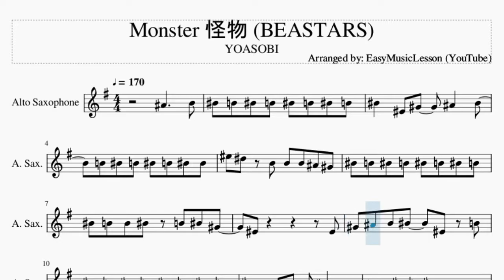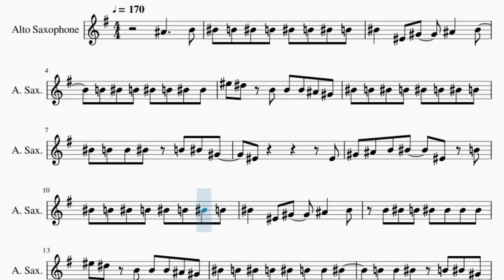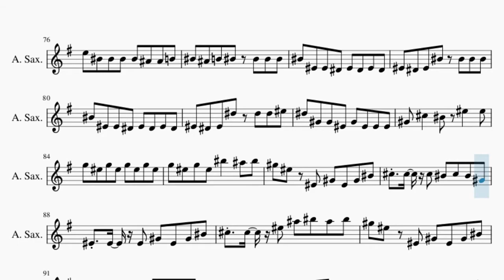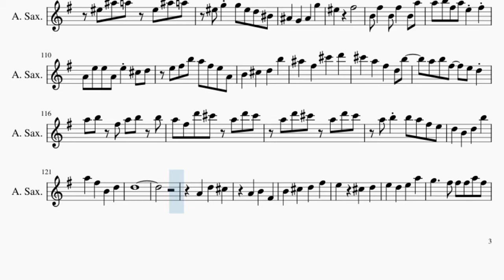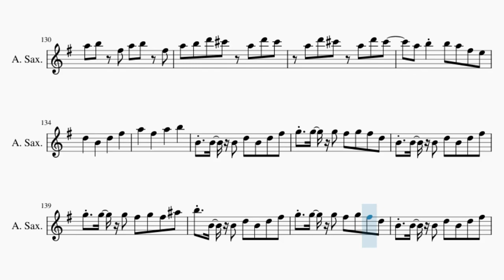Alto Sax Sheet Music: How to play Monster 怪物 (BEASTARS) by YOASOBI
Here is a sheet music/tab video on the song Monster 怪物 (BEASTARS) by YOASOBI on the alto sax. A alto sax sheet music arrangement which is transposed to notes that are easily played by alto sax, for the song Monster 怪物 (BEASTARS) by YOASOBI.

EasyMusicLesson teaches you to play the your favorite instrument, through well-arranged sheet music so that you too can learn how to play Monster 怪物 (BEASTARS) by YOASOBI on the alto sax as fast as you can. A alto sax sheet music with backing tracks to help your play the song better.

Chords of Saxophone arrangement:
Ab Min   Ab Min   E Maj   Eb Maj   Ab Min   Ab Min   Ab Min
E Maj   Eb Maj   Ab Min   E Maj   Eb Maj   Ab Min   E Maj   Eb Maj
Ab Min   B Maj   E Maj   Gb Maj   Eb Maj   Ab Min   E Maj   Eb Maj
A Maj   B Maj   Ab Min   Db Min   A Maj   Ab Maj   Ab Maj   Db Min
B Min 7   E Dom 7   A Maj   B Maj   Ab Min   Db Min   A Maj
B Maj   A Maj   B Maj   Ab Min   Db Min   A Maj   Ab Maj   Ab Maj
Ab Min   Ab Min 7   E Maj   Bb Dim   Eb Maj   Ab Min   Ab Min 7
E Maj   Bb Dim   Eb Maj   Ab Min   Ab Min   Ab Min   Ab Min
Ab Min   Ab Min   Ab Min   Ab Min   E Maj   E Maj   Eb Maj
Eb Maj   Ab Min   Ab Min   Ab Min   Ab Min   E Maj   E Maj
Eb Maj   Eb Maj   Ab Min   Ab Min   Ab Min   Ab Min   Ab Min
Gb/Ab   Ab Maj   F Min   Bb Min   Gb Maj   F Maj   F Maj   Bb Min
Ab Min 7   Db Dom 7   Gb Maj   Ab Maj   F Min   Bb Min   Gb Maj
Ab Maj   Bb Maj   C Maj   A Min   D Min   Bb Maj   A Maj   A Maj
D Min   C Min 7   F Dom 7   Bb Maj   C Maj   A Min   D Min
Bb Maj   C Maj   Bb Maj   C Maj   A Min   D Min   Bb Maj   A Maj
A Maj   D Min   C Min 7   F Dom 7   B Min 7 b5   G Min   A Maj
A Maj   D Min   Bb Maj   C Maj   D Min   G Min   A Maj   D Min
G Min   A Maj   D Min   G Min   A Maj   D Min   G Min   A Maj

Melody notes of Saxophone:
Bb4     B4 C5 B4 C5 B4 C5 B4 C5 B4
C5   F4 Ab4   Bb4   C5
B4 C5 B4 C5 B4 C5 C5
F5 Eb5 B4 B4 B4 Bb4 Ab4
C5 B4 C5 B4 C5 B4 C5 B4
C5 B4 B4 C5 B4 C5 Ab4
F4         F4
Ab4 Bb4 B4 C5   F4 B4
B4 C5 B4 C5 C5 C5 C5
C5 B4 C5 B4 C5 B4 B4 C5
B4 B4 C5 B4 C5 Ab4
F4         Ab4
Bb4   C5   G4   Eb4
F4   Eb4 F4 C5 Eb4
F4 Eb4 F4 C5 C5 C5 C5
C5 F4 Eb4 F4 Eb4
F4 Eb4 F4 Eb5 Eb5 Eb5 F5
Eb5 Bb4 Ab4 Eb5   E5
C5 Bb4 Ab4 Ab4 Bb4 C5
F4 C5 Bb4 Ab4 G4
Eb4 Eb4 Eb4 F4 Ab4
Bb4 F5 F5 Bb4 F5   Bb4 Ab5
Bb5 F5 Ab5 Eb5 F5
Ab4 Eb5 Eb5 Ab4 Eb5 C5 Db5
Eb5 F5 Bb5 Ab5 F5 Eb5 Ab4
Bb4   C5   Db5   Bb5
A5   F5   C6   Db6
C6   Ab5   F5   Db5 Bb5
Ab5 Bb5 F5   Eb5 Db5
Ab5 Bb5 F5 Ab5 Bb5 Bb5
Ab5 F5 Db6 C6 Ab5 Db6 C6
Ab5 Db6 C6 Ab5 Db6 C6
Ab5 Bb5 Bb5 Ab5 F5 Eb5
Db5   Bb4   Db5   Bb5
Ab5   F5   Bb4   Db5
Bb4 Ab4 Bb4 F5 Bb4 Bb4
Bb4 Ab4 Bb4 F5 F4 Ab4 Bb4 Db5
Bb4 Ab4 Bb4 F5 Ab5 Eb5 F5 Eb5
Db5   C5   Ab4 F4   Ab4
F5   Eb5   C5 A4   F4 B4
F5 Eb5 B4   B4 Bb4 Ab4
Bb4 C5 C5   Bb4 C5 C5
Bb4 C5 Bb4 C5 C5 C5 Ab4
F4         C5
C5 C5 C5 C5 C5 C5 C5
C5 C5 B4 C5 B4 C5 B4
C5   F4 Ab4   Bb4   B4
C5 B4 C5 B4 C5 B4 C5 C5
Bb4 C5 C5 C5 C5 C5 C5 Ab4
Ab4 F4         C5
Eb5 C5 Eb5 C5 Eb5 F5 F5
F4 F4 F4 Ab4 F4 Ab4 C5
Db5 Db5 Db5 C5 Db5 C5 Ab4
Db5 Db5 Db5 Ab5
F5   F4 Ab4 F4 Ab4 C5
Db5 Db5 Db5 C5
C5 F4 F4 Eb4 F4 Eb4 F4 Eb4
F4